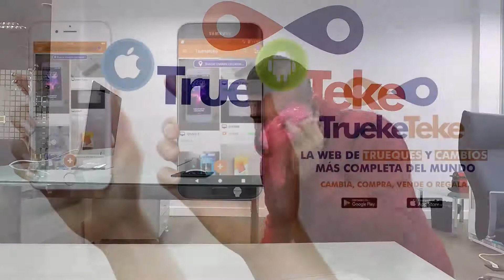Gopro slime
Correeeeee. date prisa antes que llegue el 2 de abril para el sorteo de la Gopro6. Si quieres participar sigue las instrucciones para ganar!!

1- Bájate nuestra app Andoid o nuestra app iOs
2- Tenéis que registraros.
3- Haz una captura de pantalla donde aparezca el usuario.
4- Enviarla a nuestro Facebook y automáticamente entraréis en el sorteo.

El ganador se dirá el 02 de Abril del 2018, tenéis casi un mes para participar.

Comparte nuestra publicación para que más personas puedan participar en este gran sorteo.💃🕺

🔶🔶🔶Para descargar la aplicación de Trueketeke tenéis que pinchar en los enlaces que os he dejado más arriba🔶🔶🔶 ☝🏽☝🏽☝🏽

SUERTE A TODOS EL MUNDO QUE PARTICIPE...Siempre tenéis que estar atentos, porque después de la Gopro 6 lo que se viene, es muy grande. estaros atentos.

Cambia, compra, vende o regala - Trueketeke.com